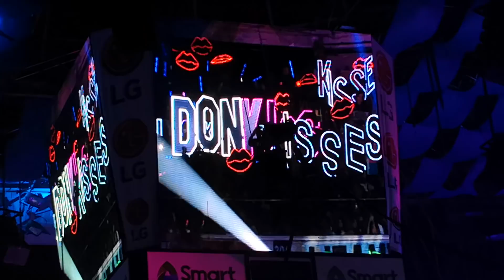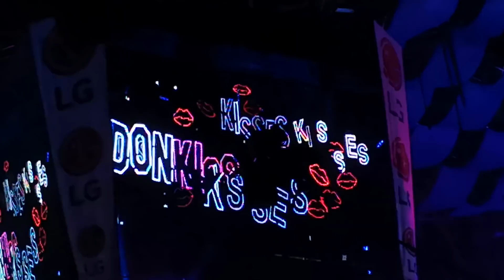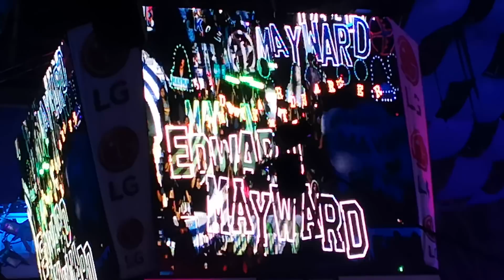DONKISS - Miracle Team UP and Fandom with CARGEL - Phoenix Rising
ABS-CBN Christmas Special LIVE